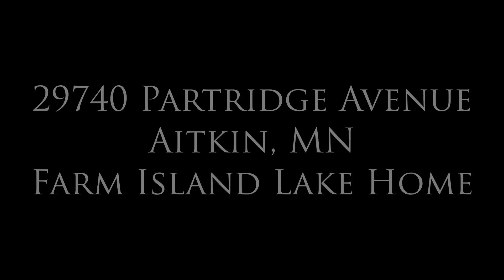29740 Partridge Aitkin | RE/MAX Northland Listing Virtual Tour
29740 Partridge Aitkin - asking $695,000
Welcome to your dream home! Ideally located along the "Beaver Bay" shoreline of Farm Island Lake. With over 200K in upgrades this impeccable home boasts private waterfront & is fully accessible (incl. ramp & elevator). Main level living, wood throughout, vaulted ceilings, upgraded kitchen, open floor plan - perfect for entertaining! Gorgeous hardwood floors, in-floor heat, AC & double-door heated garage. Balcony & walk-out patio enhance summer-time fun in well equipped, year-round log cabin.